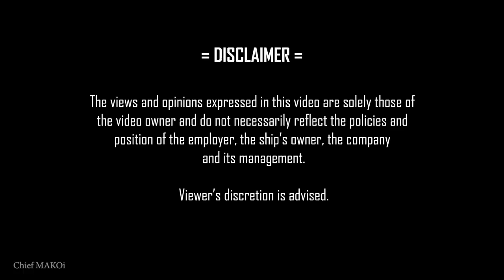Stopping the Ship to Re-supply | Chief MAKOi Seaman Vlog S03E18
In the middle of our voyage, we make a short stop at Ceuta, Spain to resupply.

Chief MAKOi
Seaman Vlog